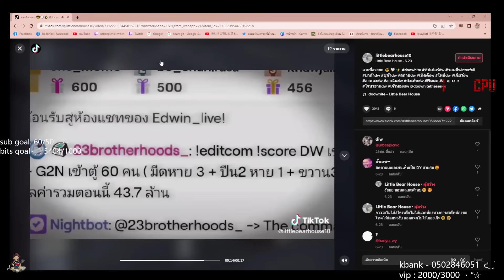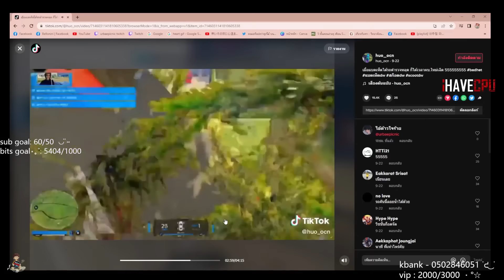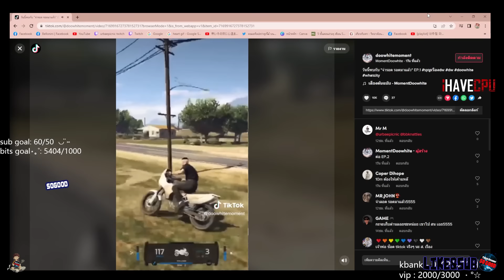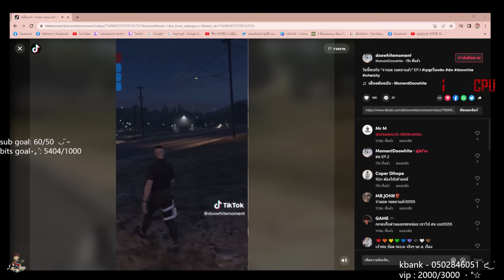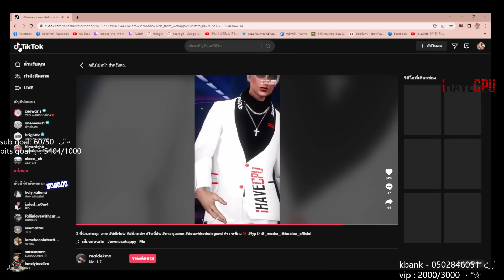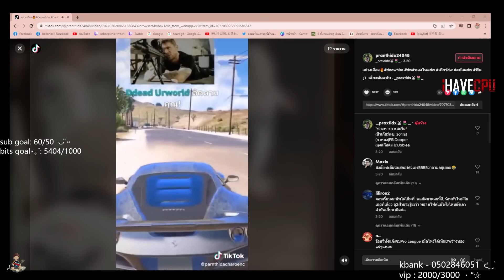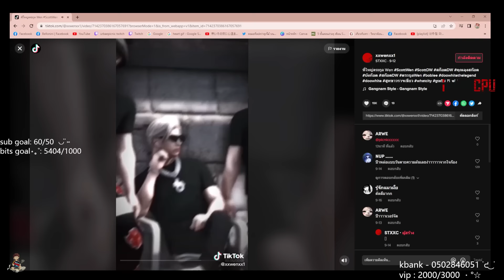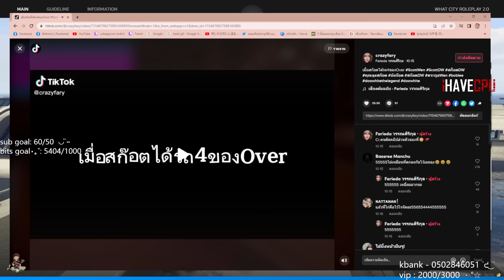เมื่อโรเซ่นดูสก็อต DW ใน Tiktok มุมน่ารักของสก็อตกับจุ้นจ้าน ลุงหลานคู่นี้น่ารักสุดๆ